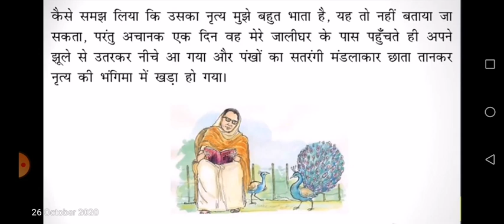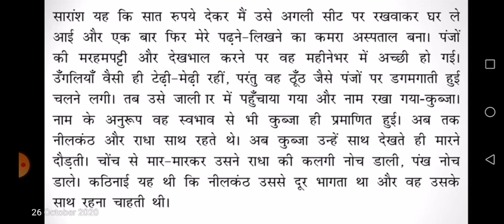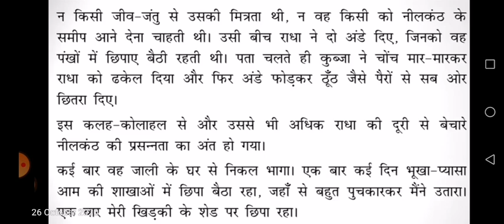कक्षा 7, हिन्दी, पाठ 15भाग 4